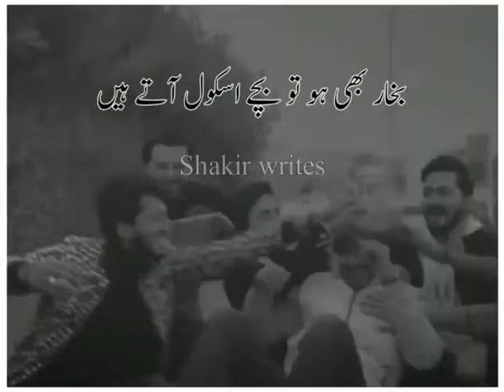kare Kalam tu batao sy phool Aate hai🥰 Romantic Poetry status | Whatsapp poetry status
whatsapp status
whatsapp status lines
whatsapp status quotation
what whatsapp status
whatsapp status of life
whatsapp status picture
whatsapp status download app
whatsapp status pics
whatsapp status best quotes
whatsapp status of friends
whatsapp status games
whatsapp status size
whatsapp status one line
whatsapp status meaning
whatsapp status time
whatsapp status download video
how whatsapp status works
whatsapp status and profile
whatsapp status download video hd
for whatsapp status song
whatsapp status quotes in urdu
whatsapp status jumma mubarak video download
whatsapp to status
whatsapp status tik tok video download
whatsapp status india vs pakistan
whatsapp status hadees in urdu
whatsapp status in urdu funny
whatsapp status tags
whatsapp status unique
can whatsapp status be downloaded
whatsapp status of mahadev
whatsapp status romantic video download
whatsapp status on becoming masi
whatsapp with status download app
whatsapp status video for friends
whatsapp without status update
whatsapp status time limit
who to download whatsapp status